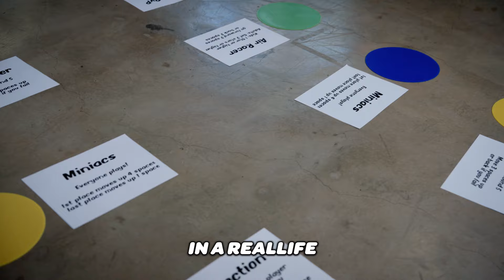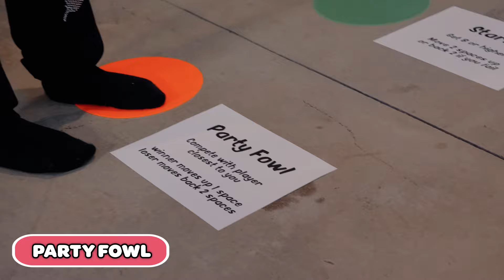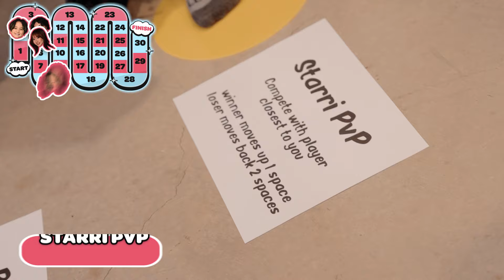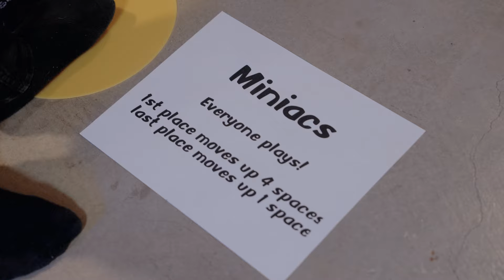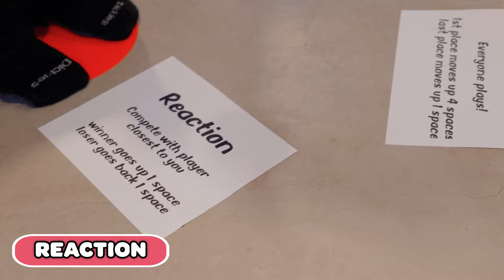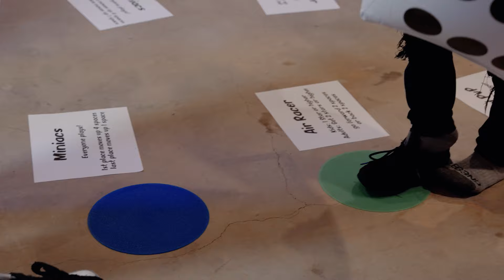We Competed in a LIFESIZE BoardGame!! **Ft. Nex Playground**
Michael Le - Instagram/Tiktok  ►  @justmaiko
Jonathan Le - Instagram  ►  @itsjonathanle
Daniel Le - Instagram  ►  @justbabydaniel
Tiffany Le - Instagram  ►  @itsmetiffanyy_ ► Tiktok  ►  @itsmetiffany